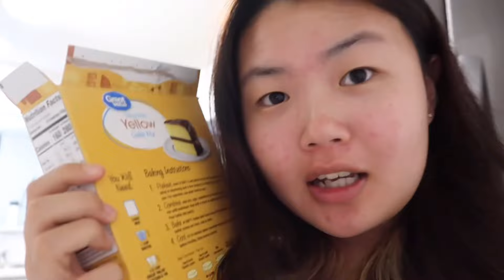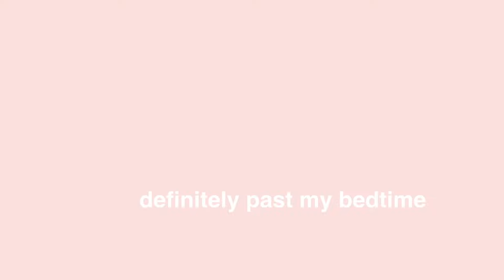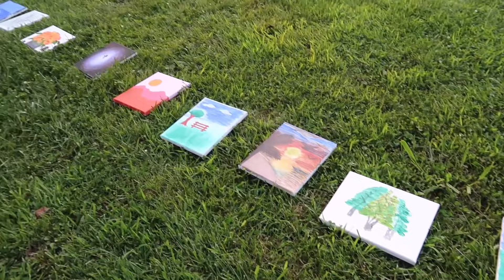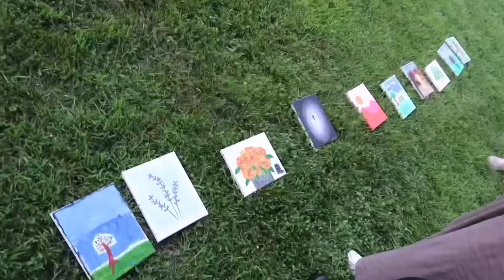what I ate during 4th of July weekend (summer vlog) | cheat day everyday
I had lots of good food and fun this weekend. Our family met up like every single day. Don’t know if it was a good or bad thing lol. It was fun but also tiring.

I hope you liked the video! It literally makes my day! love y'all so freaking much!